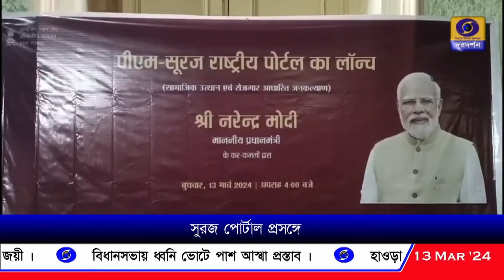সুরজ পোর্টালের সূচনায় পূর্ব বর্ধমানবাসীর ধন্যবাদ জ্ঞাপন প্রধানমন্ত্রীকে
সুরজ পোর্টালের সূচনায় পূর্ব বর্ধমান জেলাবাসীর পক্ষ থেকে প্রধানমন্ত্রী নরেন্দ্র মোদীকে ধন্যবাদ জ্ঞাপন।